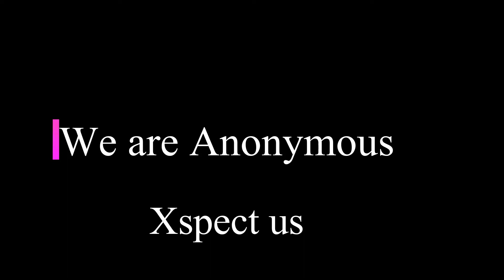Anonymous Message to humanity 2018